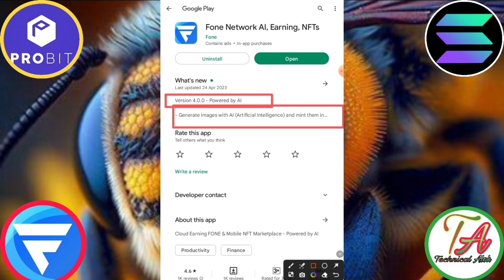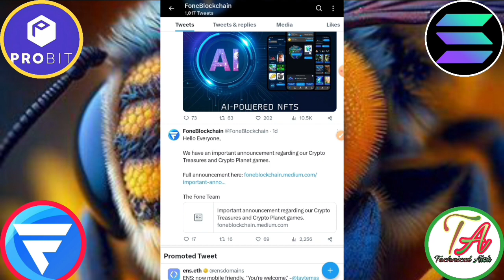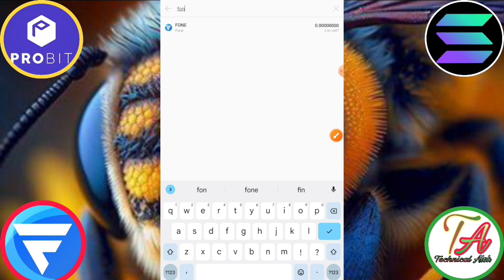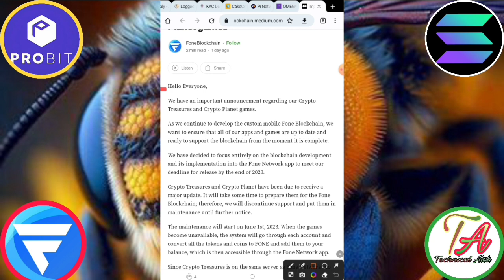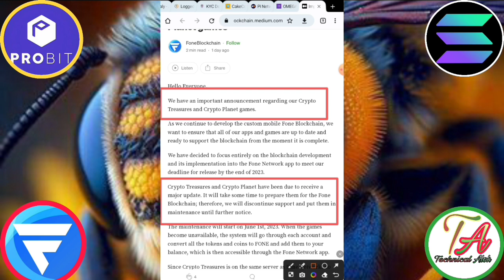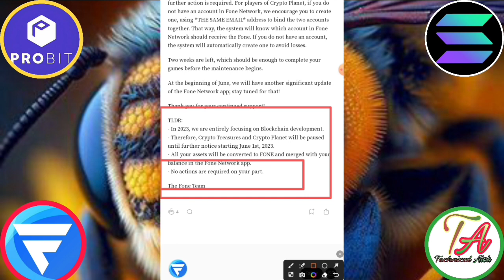Fone Network Launch Blockchain। Fone Coin Withdraw। FONE Network Create NFT For AI।Fone Coin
This video created for this topic =}
Fone Coin Mining
Fone का prise Marcket में कब आएगा
Fone Coin white paper update
Fone Network latest update
Pht coin new update
Fone Coin New update
Fone coin listed new exchange
Fone coin withdraw
Fone Coin Price
Fone coin
Fone Coin Bank Transfer
Probit Global To Bank Transfer
Pht coin bank transfer

       Please।    =} 🔔🔔🔔🔔

     Thanks
                  For
             " Technical_Alok  "